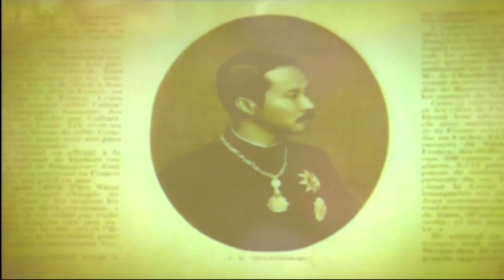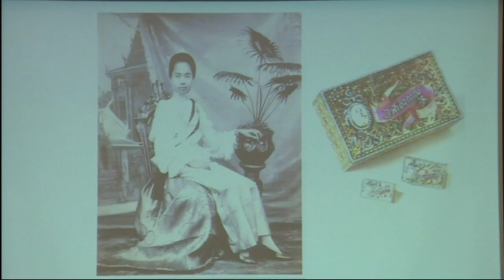ภูมิพลังแผ่นดิน รุ่นที่5 เรียนรู้ประวัติศาสตร์ "บูรพมหากษัตริย์ไทยในอดีต"